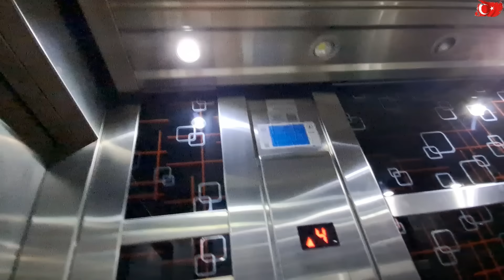ZORLA ELİNİ ÖPTÜM DAVULLU ZURNALI GELİN ALMA ADRENALİN UĞRUNA CANLARINI HİÇE SAYIYORLAR